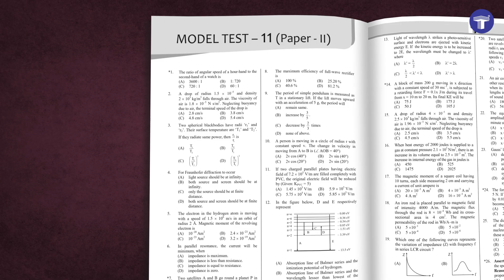MHT-CET 20 Question Papers Set Book | Target Publications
MHT-CET 20 Question Papers Set Book is a perfect tool that would help students to take off their careers in the most extraordinary way possible. The core objective of this MHT-CET book 2021 is to gauge the student's preparedness to appear for a competitive level examination. Features Of Target's MHT-CET 20 Question Paper Book: Set of 20 question papers with solutions each for Physics, Chemistry, Mathematics, and Biology. Prepared as per the latest paper pattern of MHT-CET Exhaustive coverage of MCQs as per reduced syllabus of Std.12th and complete syllabus of Std. 11th Hints to model test papers provided wherever necessary Simple and Lucid language Self-evaluative in nature Want to score high in your MHT CET exam? Buy our 20-question paper set book today!